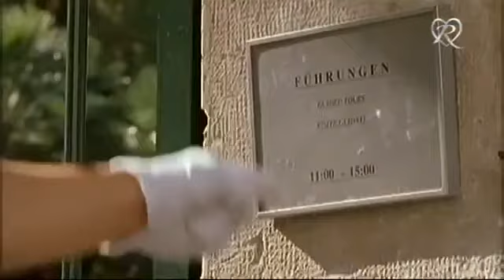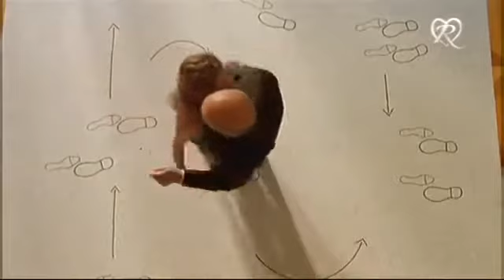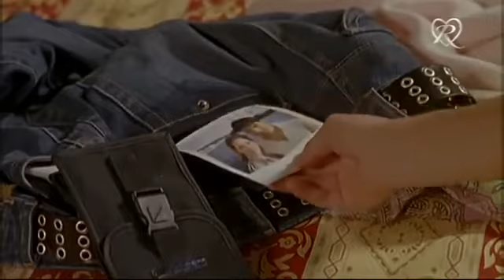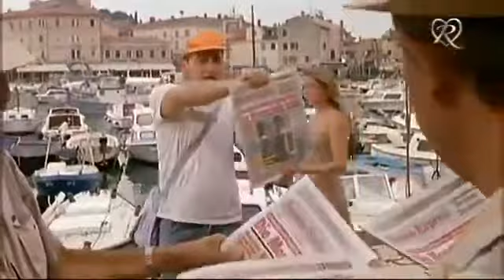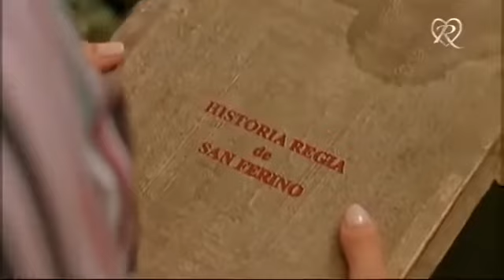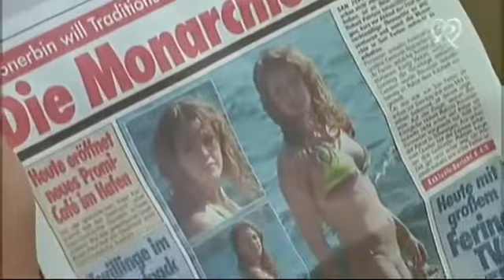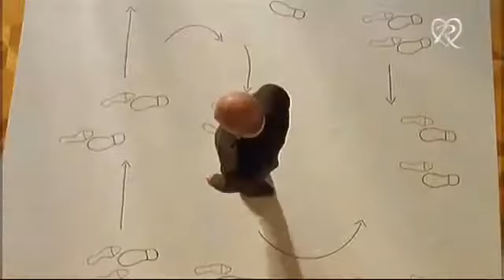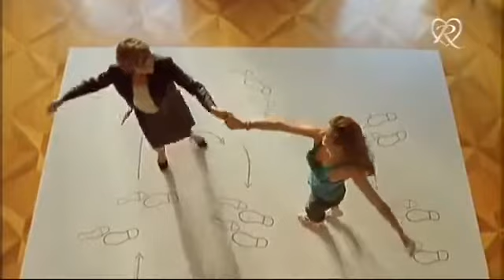Eine Krone für Isabell Liebesfilm D 2006